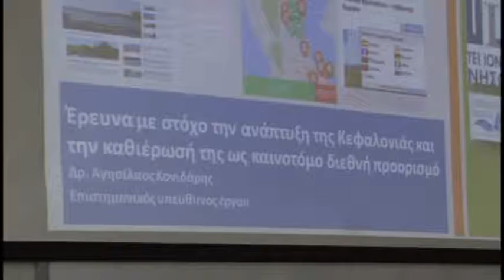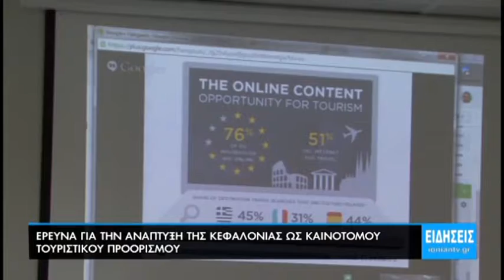Έρευνα για την ανάπτυξη της Κεφαλονίας